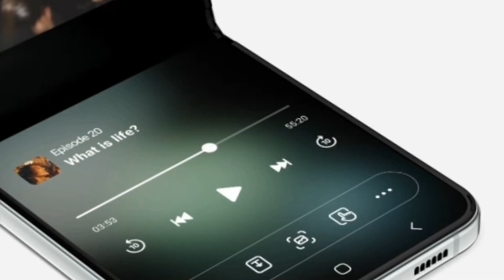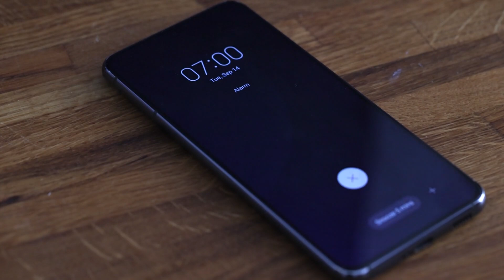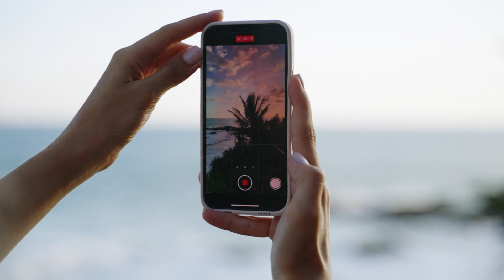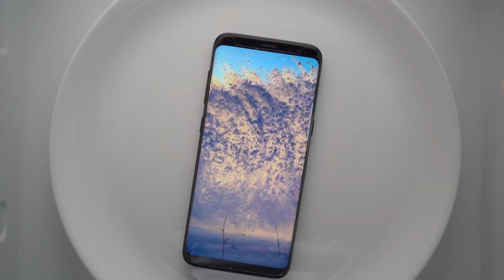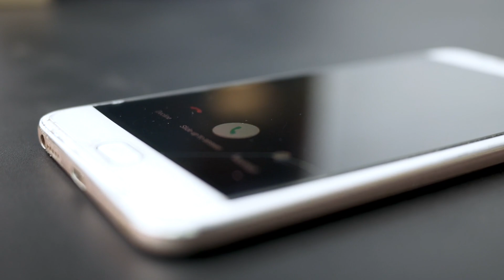Top Mobile Expert Reveals FUTURE Smartphone Trends in 2025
The FUTURE of Smartphones (2025)

Get ready to experience the future of mobile technology! In this video, we'll be counting down the top 10 upcoming smartphones of 2025, featuring the latest advancements in 5G connectivity, AI-powered cameras, and cutting-edge display technology. From flagship devices to affordable options under $1000, we'll explore the best smartphones that will shape the mobile landscape in 2025. With foldable phones, tech innovations, and next-gen features, these devices are set to revolutionize the way we interact with our mobiles. Stay ahead of the curve and discover the latest phones that will dominate the market in 2025, including new iPhone and Android releases. Whether you're a tech enthusiast or just looking for your next mobile upgrade, this video has got you covered!